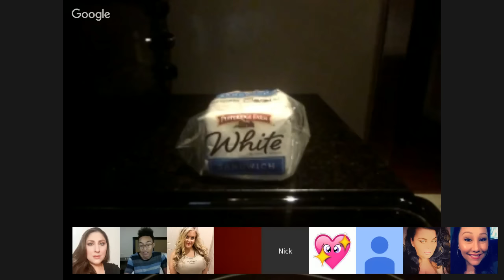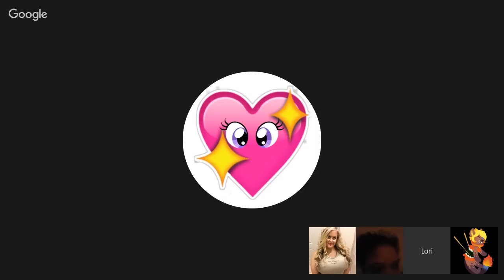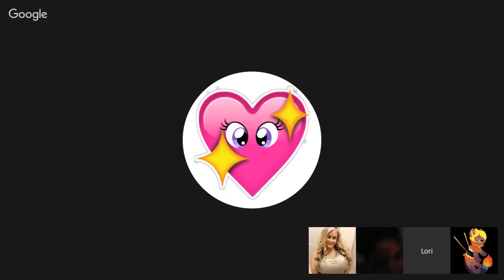So heres what happened........